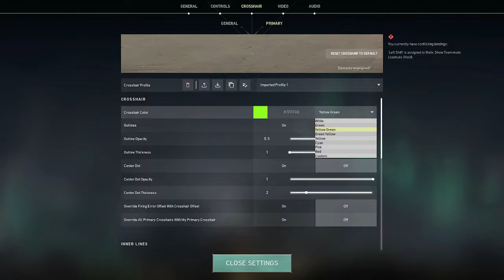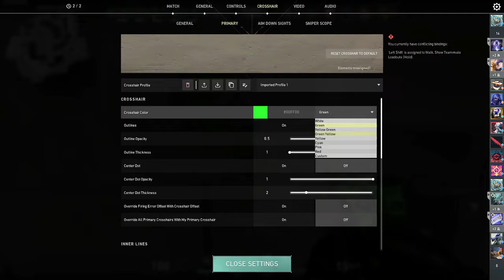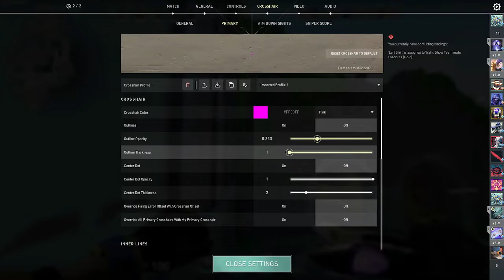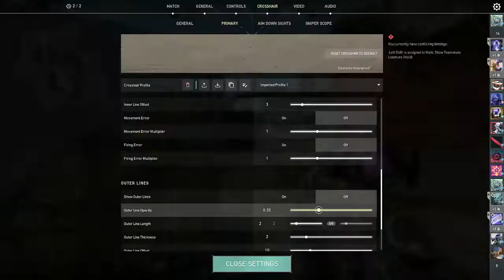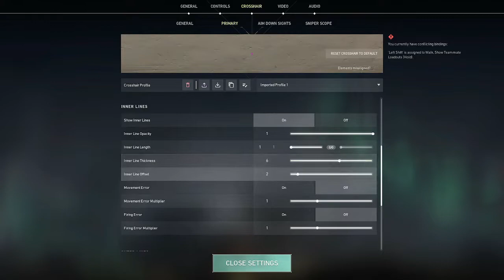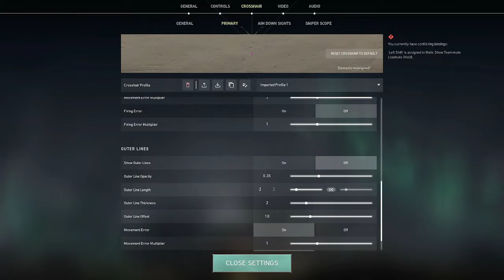Playing Valorant for 10 hours No Commentary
Valorant Longplay Tips and tricks, 100% completed walkthrough playing Valorant for 10 hours pro game
Playing Valorant for 10 hours straight.
tips and tricks
how to play killjoy
THIS Player Made Aiming EASY! (And You Can Too!) - Valorant Guide
Concepts: Valorant,Valorant Guide,Valorant Tips and Tricks,Valorant tips,Valorant,Pro Guides Valorant, Valorant Ascended, Valorant,Immortals,Valorant Tips, Aim, Valorant Aim, Aim Guide, Aim tips and tricks,Aiming, Aiming guide.